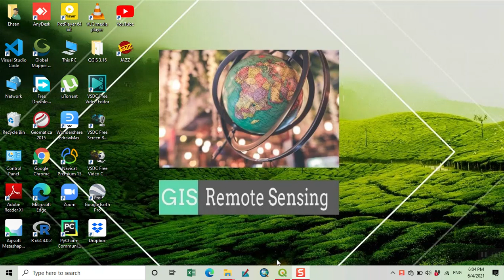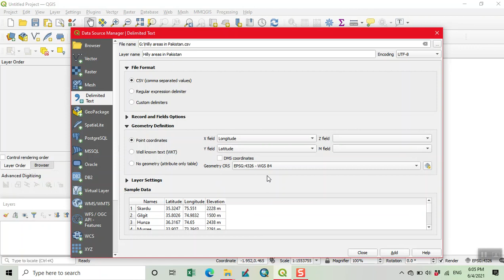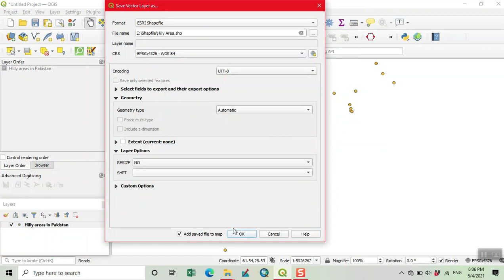How to convert CSV file into shapefile usingg QGIS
Many times the GIS data comes in a table or an Excel spreadsheet. Also, if you have a list lat/long coordinates, you can easily import this data in your GIS project.